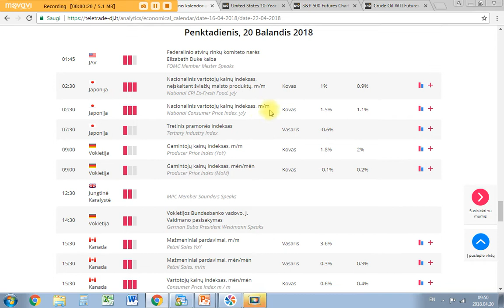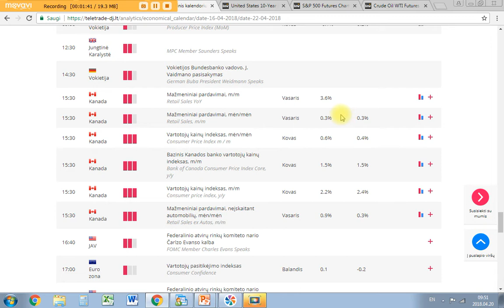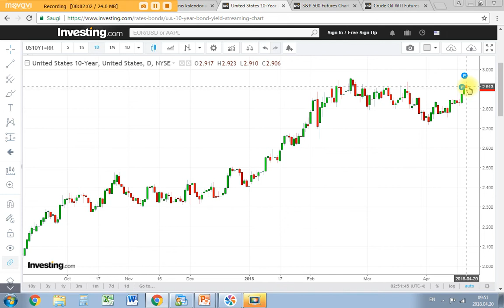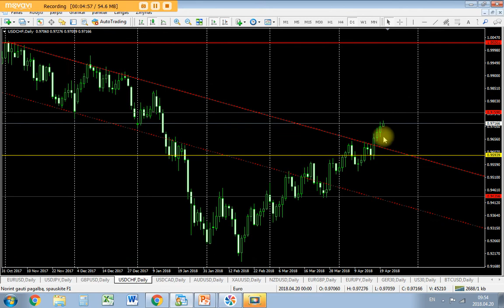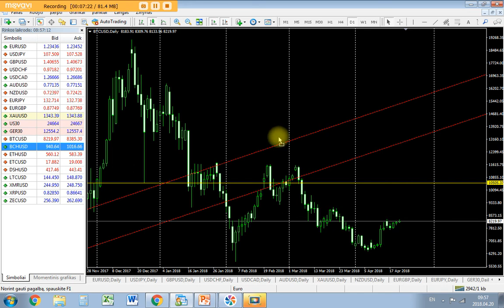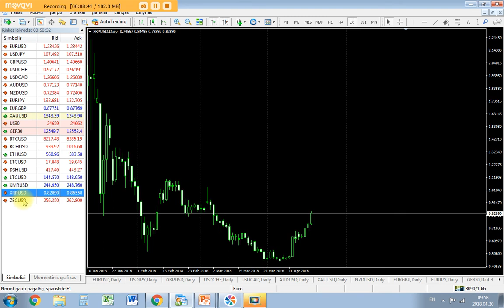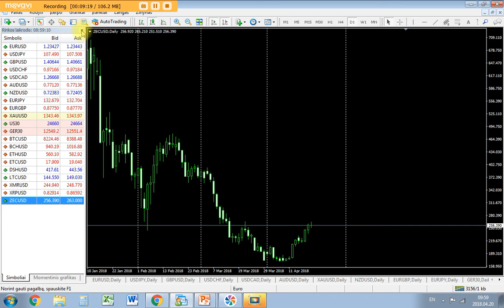Balandžio 20d. rinkų apžvalga